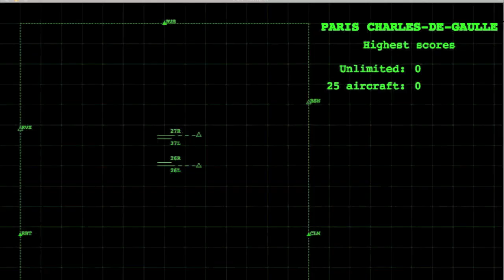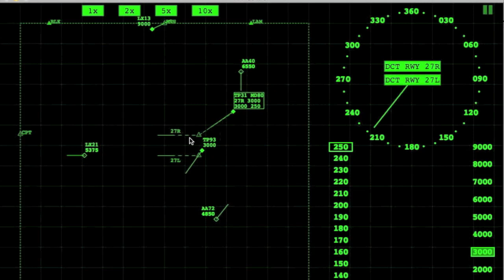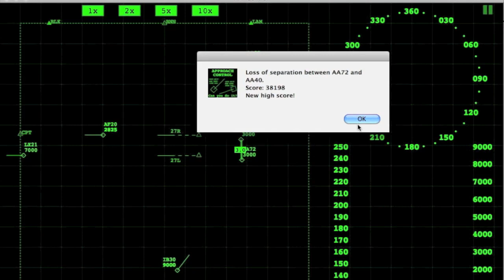APP Control HD on Mac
Demonstration of APP Control, the air traffic control game on Mac OS. Check for more - there is an iPhone / iPad version as well!

The sound is a bit glitchy because of the recording software, normally it is loud and clear.